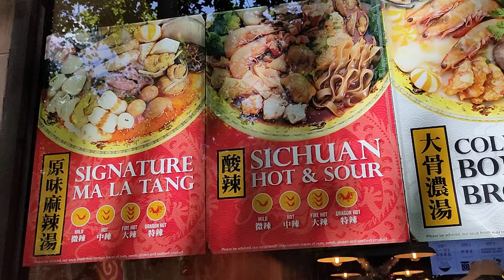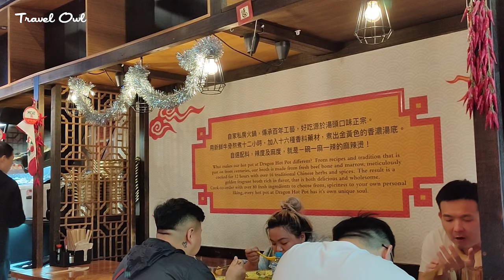Dragon Hot Pot Melbourne